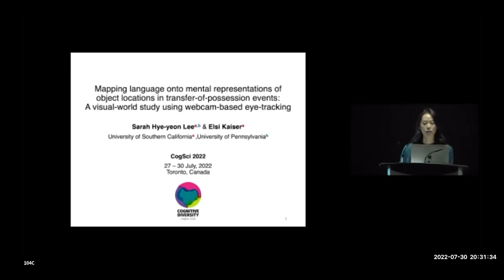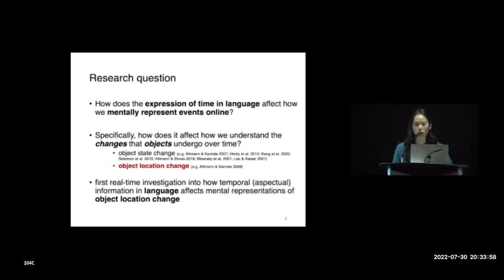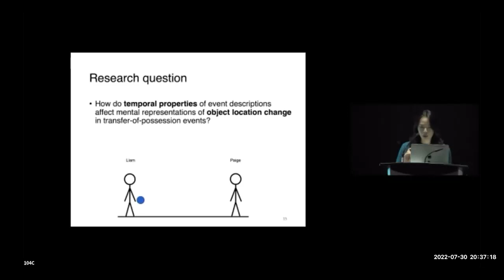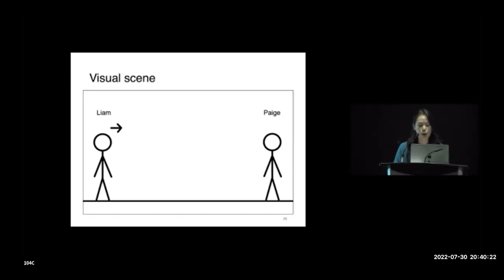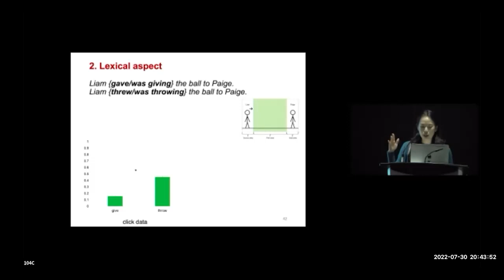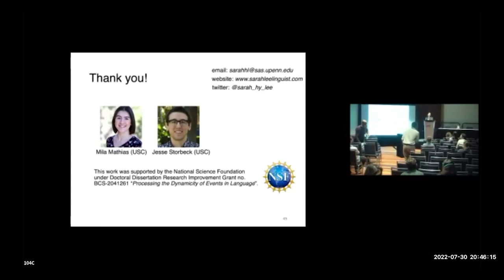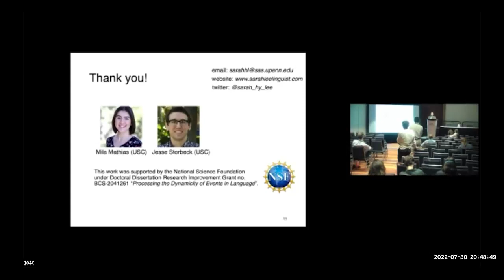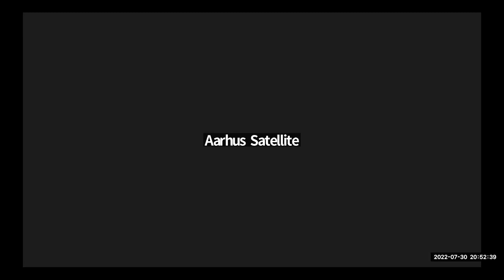T36.5: Mapping language onto mental representations of object locations in transfer-of-possession...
Mapping language onto mental representations of object locations in transfer-of-possession events: A visual-world study using webcam-based eye-tracking
Sarah Hye-yeon Lee